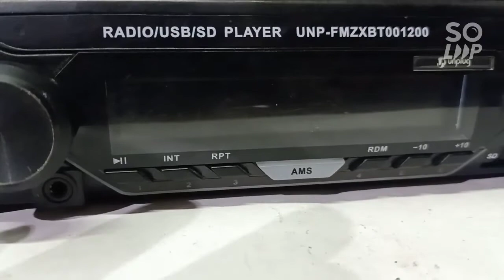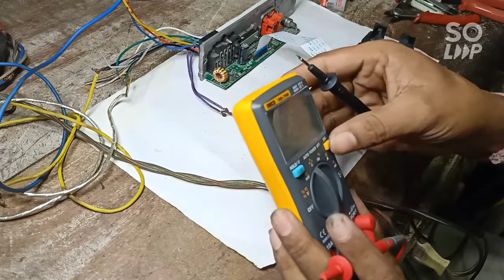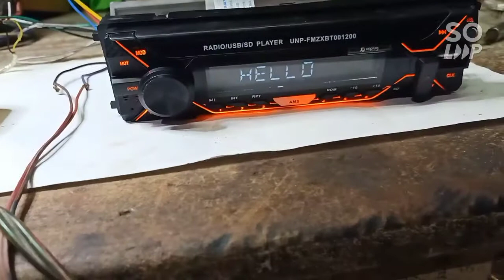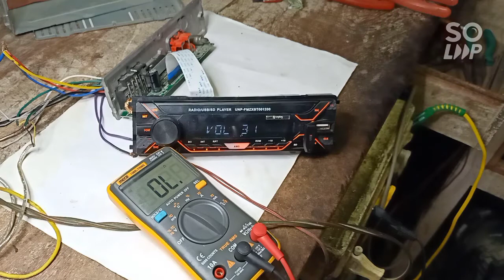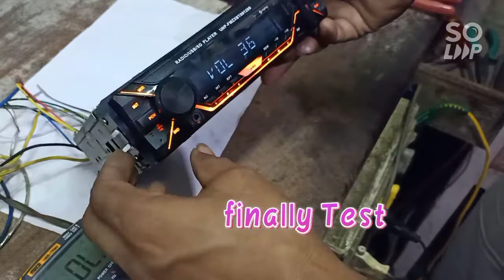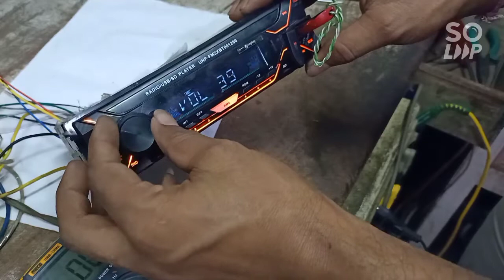Car Stereo repair no power on problem